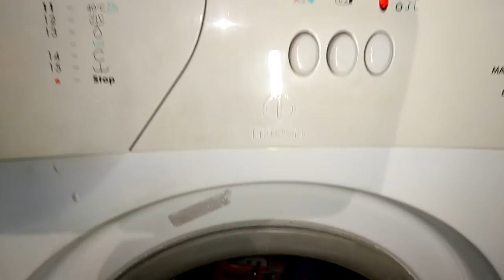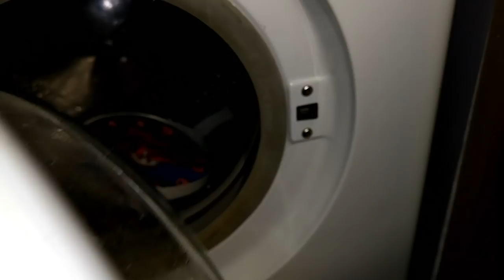Experiment - Clock - in a Washing Machine - Centrifuge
Washing test.